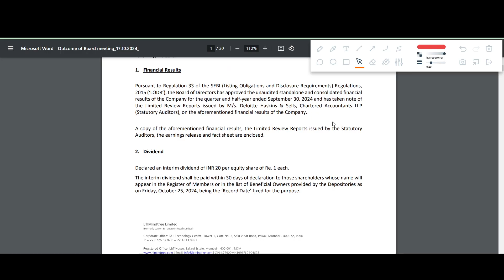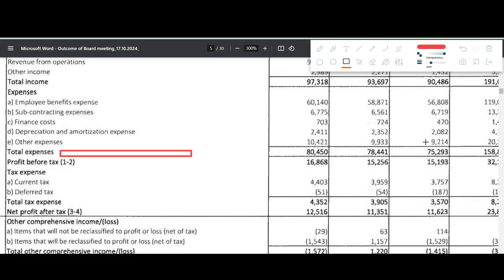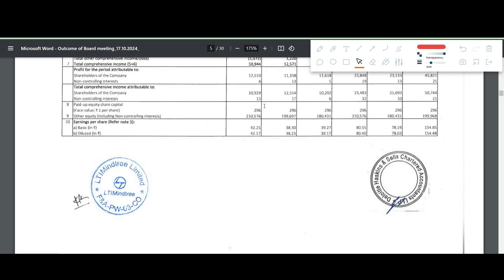LTIMINDTREE Q2 results 2025 | LTIM results today | LTIMINDTREE Share News | LTIM Share latest news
LTIMINDTREE Q2 results 2025 | LTIMINDTREE results today | LTIMINDTREE Share News | LTIMINDTREE Share latest news

In this video we discuss the Q2 FY25 results of LTIMINDTREE
1. LTIMINDTREE Q2 2025 Results
2. LTIMINDTREE Q2 results
3. LTIMINDTREE share analysis
4. LTIMINDTREE share latest news
5. LTIMINDTREE Q2 performance analysis
6. LTIMINDTREE Important ratios
7. LTIMINDTREE dividend